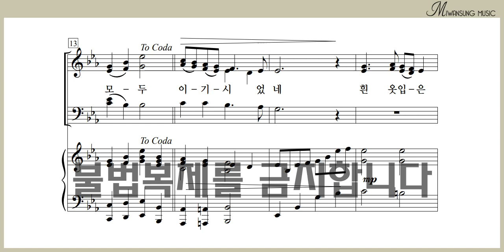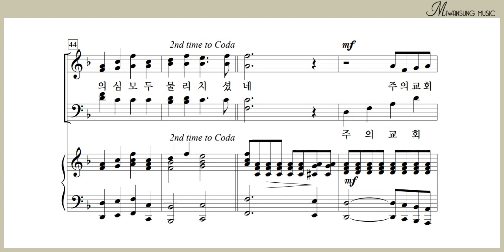주님께 영광 / 테너